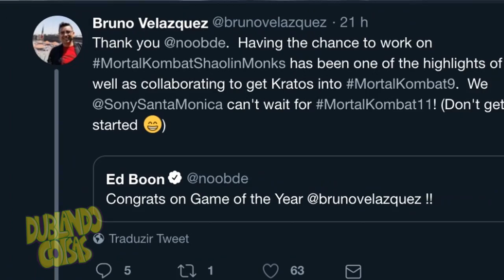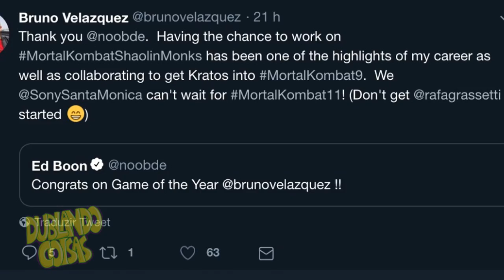Kratos No Mortal Kombat 11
➤ APOIE O CANAL E GANHE RECOMPENSAS!

➤PADRINHOS DO CANAL!
VRGamer
Kogumeloplay
Oswaldo Dayrell Junior
Lucca Matheus
Matheus Vinicius
João Vitor Campos Nobre
gustavo neves pimenta
Mig
Michelly Carvalho
Danilo Menezes Souza